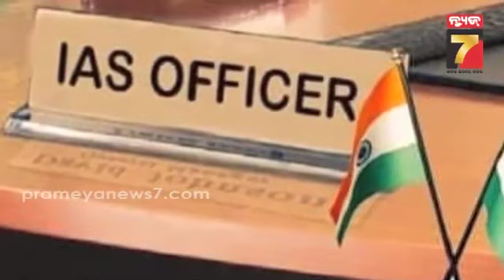ଚର୍ଚ୍ଚିତ IAS, ପାଖରେ ରହିଥିଲା ୨୦ଟି ଡିଗ୍ରୀ, ୪୨ଟି ୟୁନିଭର୍ସିଟିରେ ପଢ଼ିଛନ୍ତି, ରଖିଥିଲେ ୫୨ ହଜାର ବହି